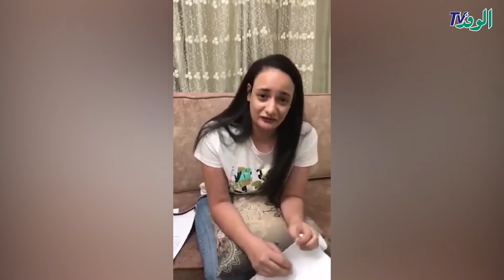زوجي هرب بطفلي ليحرق قلبي عليه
مونتاج : جهاد السويفي